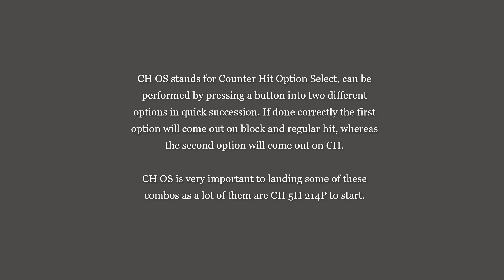Testament CH 5H Combos 1.17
Testament Counter Hit 5H Combos

CH 5H Mid/Close can also combo into Nostrovia 236236P for example
Midscreen 50% 256
CH 5H 236236P 66 c.S 66 c.S dl c.S 6H 214P

TIMESTAMPS
00:00 CH OS Demo
00:21 Info
00:29 Midscreen Close
00:41 Midscreen Mid/Close OTG Oki
00:50 Midscreen Max
00:55 Midscreen Max Extended 50%
01:04 Midscreen Any 50%
01:16 Midscreen Any 50% On GLD, Nago or Pot
01:24 Midscreen Any 50% Resets
01:40 Corner Close Hard
01:49 Corner Close Easy
02:01 Corner Mid/Far